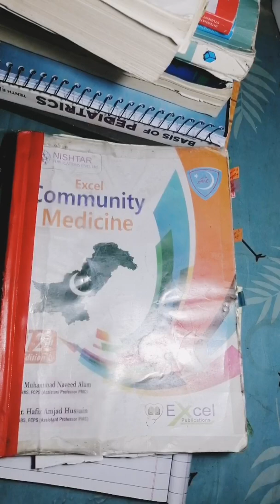Community medicine | Infectious Disesses | Communicable diseases... Part. 1